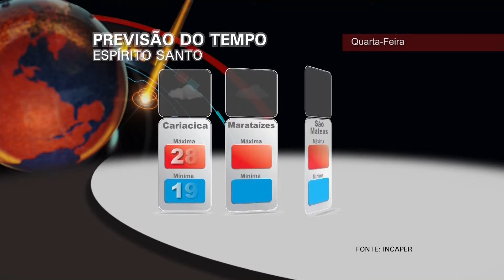Hora News Espírito Santo - Edição da Noite (10/06/2014) - Bloco 4